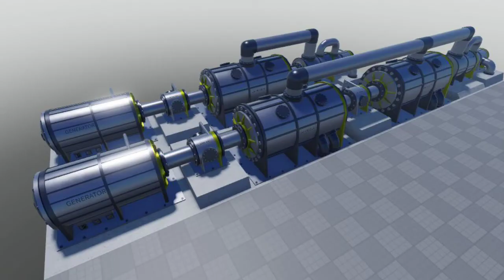what do we plan fpp to look like in 2 years from now 2023 leaks physically chosen to give an out.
credits to bandlab and groovepad and easy beat and best looper 2021

 for the music beats